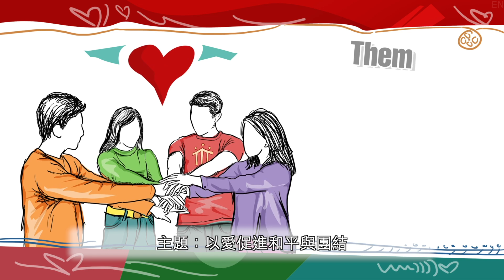第二屆鮑思高神父全球青年電影節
鮑思高神父全球青年電影節2023， 特別為14至 25歲的你（慈青）而設，使成為慈幼福傳服務的神器，帶領各地的青年走在一起，成為希望與和平的傳播者